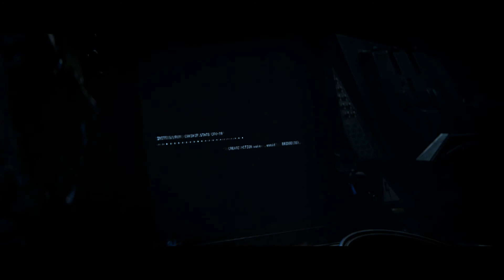Halo Wars 2 - Legendary Story Mode - The Signal - Mission 1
Hi Guys, Here is my gameplay footage of Halo Wars 2 on Legendary difficultly I hope you enjoy!